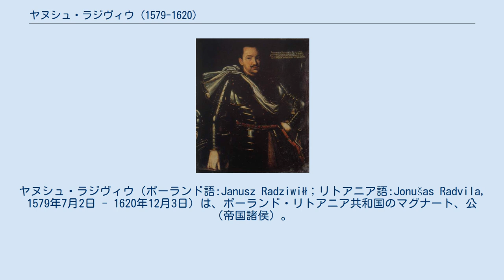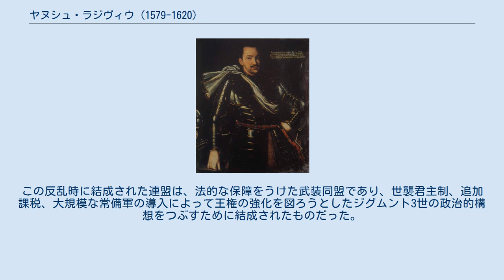ヤヌシュ・ラジヴィウ (1579-1620)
ヤヌシュ・ラジヴィウ（ポーランド語:Janusz Radziwiłł；リトアニア語:Jonušas Radvila, 1579年7月2日 - 1620年12月3日）は、ポーランド・リトアニア共和国のマグナート、公（帝国諸侯）。
1599年よりリトアニア副酒膳官、1619年よりヴィリニュス城代、ボリソフの代官を務めた。
 リトアニア大ヘトマンを務めたクシシュトフ・ラジヴィウ・ピョルン公とその妻でコンスタンティ・ヴァシーリ・オストログスキ公の娘のカタジナの息子としてヴィリニュスで生まれた。
弟にヘトマン、セイム議長として活動したクシシュトフ・ラジヴィウがいる。
 1600年、ゲディミナス王朝の分枝であるオレルコヴィチ＝スウツキ家の女子相続人ゾフィアと結婚し、莫大なラジヴィウ家の財産をさらに大きくすることになった。
1612年にゾフィアが死ぬと同時に、寡夫となったヤヌシュは7つの城および宮殿、32にのぼる村を含む豊かな妻の遺産を相続したからである。
ゾフィアは後に、生前の慈善事業と埋葬時に起こしたとされる奇跡により、ベラルーシ正教会に「スウツクのゾフィア」として列聖されている。
翌1613年3月27日、ヤヌシュはブランデンブルク選帝侯ヨハン・ゲオルクの娘エリーザベト・ゾフィーと再婚し、一人息子のボグスワフをもうけた。
 ヤヌシュの時代には、それまで一致していたラジヴィウ家と国家との利害関係に齟齬が生じるようになっていた。
共和国の福利を無視して一族の利益を追求しながら、富と権力を蓄え続けつつプロテスタント信仰とリトアニア民族文化を保護していくというラジヴィウ家の従来の政治姿勢は維持しにくくなっていた。
 父クシシュトフと同じく、ヤヌシュはリヴォニアでスウェーデンとの戦いに従事した。
1606年のゼブジドフスキの反乱では首謀者の1人として国王ジグムント3世に公然と反旗を翻したものの、何の物質的な見返りも得ることは出来なかった。
この反乱時に結成された連盟は、法的な保障をうけた武装同盟であり、世襲君主制、追加課税、大規模な常備軍の導入によって王権の強化を図ろうとしたジグムント3世の政治的構想をつぶすために結成されたものだった。